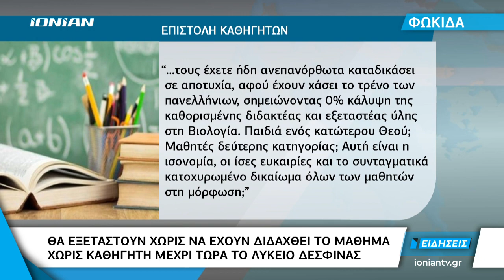Φωκίδα | Θα εξεταστούν χωρίς να έχουν διδαχθεί το μάθημα - Χωρίς καθηγητή το Λύκειο Δεσφίνας